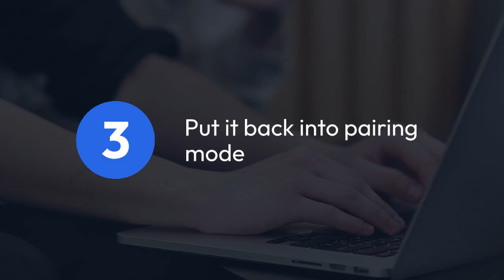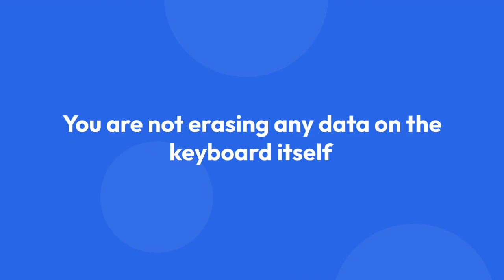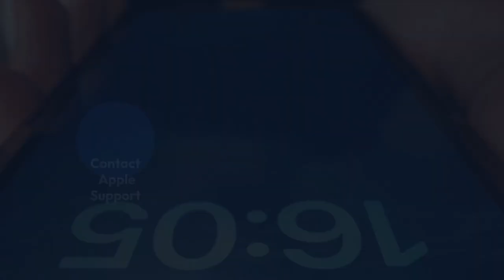How To Factory Reset Apple Magic Keyboard?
In this video, we will guide you through the process of factory resetting your Apple Magic Keyboard. Whether you are experiencing connectivity issues or simply want to start fresh, a factory reset can help resolve various problems. Follow our step-by-step instructions to easily reset your Magic Keyboard and get it back to its original settings.